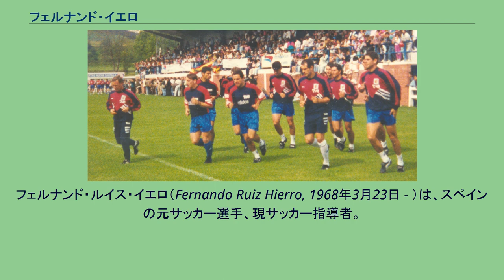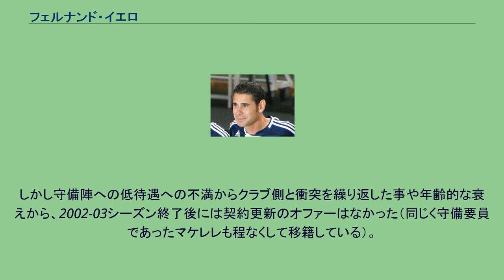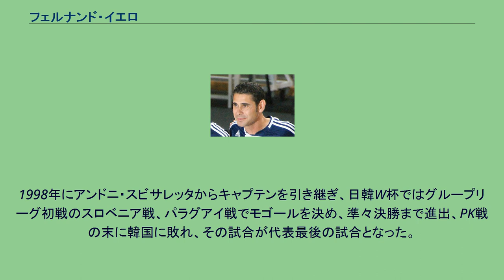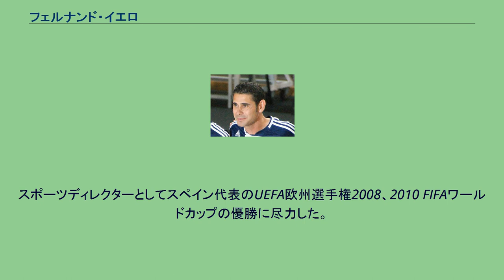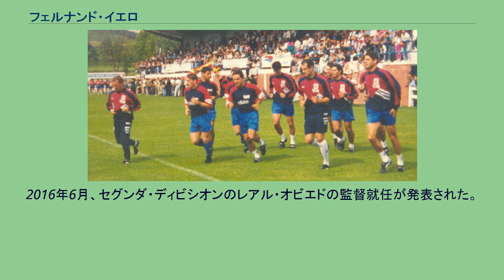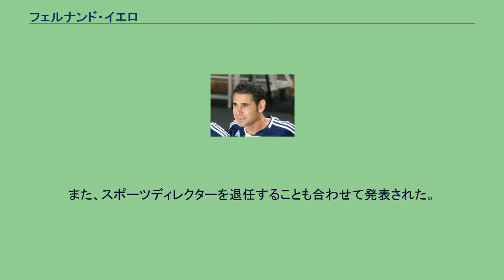フェルナンド・イエロ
フェルナンド・ルイス・イエロ（Fernando Ruiz Hierro, 1968年3月23日 - ）は、スペインの元サッカー選手、現サッカー指導者。
選手時代のポジションはディフェンダー（センターバック）、ミッドフィールダー（守備的ミッドフィールダー）。
競り合いや空中戦に強く、長きにわたってスペイン代表やレアル・マドリードの守備の要として活躍した。
身長187cmと大型のディフェンダーであったが、フィジカルだけではなく繊細なテクニックも特徴的であった。
フリーキックやペナルティーキックも得意で、スペイン代表での通算得点数はラウルに抜かれるまで歴代1位だったほか、1991-92シーズンはリーグ21得点を挙げてマノロに次ぐ得点ランク2位となった。
また、スペイン代表やレアル・マドリードのキャプテンとして優れたリーダーシップが評価されていた。
兄のマヌエルもサッカー選手でセンターバックをしており、マラガCFやレアル・バリャドリードなどに所属してプリメーラ・ディビシオンで174試合に出場している。
1968年3月23日、マラガ県のベレス＝マラガに生まれた。
地元クラブのベレスでサッカーのキャリアをスタートし、1987-88シーズンにレアル・バリャドリードへ移籍して、1987年10月4日エスパニョール戦にてプリメーラ・ディビシオンにデビューした。
1989-90シーズンにレアル・マドリードへ移籍、DFやボランチとして、5度のリーグ優勝、3度のUEFAチャンピオンズリーグ、2度のインターコンチネンタルカップなど数々のタイトル獲得に貢献した。
1997年から始まったUEFAクラブ・フットボール・アワードでは、初代の最優秀DFに選ばれた。
1991-92年シーズンには12月1日エスパニョール戦でハットトリック、4月19日のエスパニョール戦では4ゴールを決めるなど、自己最多の21ゴールを決めた。
マヌエル・サンチス・オンティジュエロが引退した2001年からはクラブでもキャプテンに就任し、強力なメンタリティでクラブの銀河系政策により集められた移籍組とチームの古株組をまとめあげ、チームの精神的支柱となった。
更に、展開力に優れていたイエロは、DFラインから豪華なタレントを擁する前線にボールを供給する攻撃の起点の役割を果たした。
また、非常に攻撃的なロベルト・カルロスの攻撃参加をフォローするためのDFライン形成やラインコントロールを担い、更に的確なポジショニングから強靭なフィジカルを活かしたマークで、クロード・マケレレ、イバン・エルゲラらと共に攻撃偏重のチームの守備を支えた。
2002年3月のレアル・サラゴサ戦においてはハットトリックを達成した。
しかし守備陣への低待遇への不満からクラブ側と衝突を繰り返した事や年齢的な衰えから、2002-03シーズン終了後には契約更新のオファーはなかった（同じく守備要員であったマケレレも程なくして移籍している）。
そのため、シーズン終了後、契約満了に伴いカタールのアル・ラーヤンSCへ移籍した。
2004-05シーズンにはイングランド・プレミアリーグのボルトン・ワンダラーズFCへ移籍し、再びプレーの場をヨーロッパへと移した。
そしてシーズン終了をもって引退を宣言した。
最終所属クラブとなったボルトンでは、DFラインではなく、守備的ミッドフィールダーでプレー。
既に36歳であったが、レギュラーとして高いパフォーマンスを披露した。
イエロ本人の活躍はもちろんだが、UEFAカップの出場権を得たことで選手層の確保が必要だったこともあり、クラブは契約更新のオファーを出したが、イエロは引退を決意した。
1989年9月20日に行われたポーランドとの親善試合でスペイン代表デビューし、その後もFIFAワールドカップ4大会で招集された。
イタリアW杯では出場機会は無かった。
1993年、ワールドカップ アメリカ大会予選では最終節を前に、アイルランドが勝ち点17、デンマークが勝ち点16、スペインが13であったが、予選最終節のデンマーク戦で決勝ゴールを決め、この結果、デンマークに逆転でワールドカップ出場を決めた。
アメリカW杯ではラウンド16のスイス...